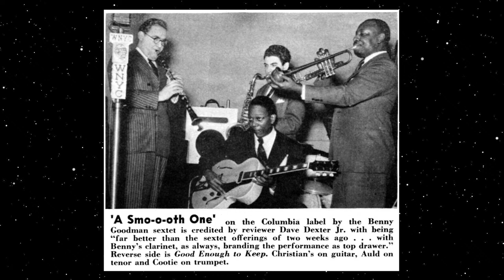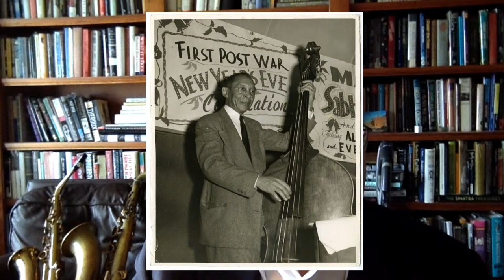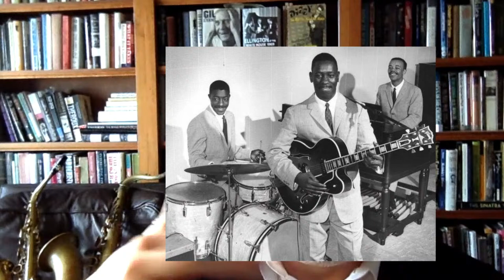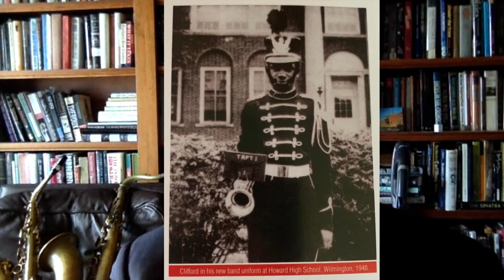Rare Jazz Photos - Loren Schoenberg - Jazz Video Guy Live - May 22, 2020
My guest today is Loren Schoenberg, a tenor saxophonist, conductor, educator, broadcaster, and jazz historian. He has won two Grammy Awards for Best Album Notes and is the former Executive Director and currently Senior Scholar of the National Jazz Museum in Harlem.  Loren curates the Rare Jazz Photos Facebook group and we'll be looking at some classic photos, along with Loren's commentary.